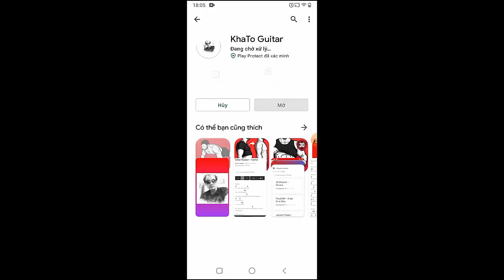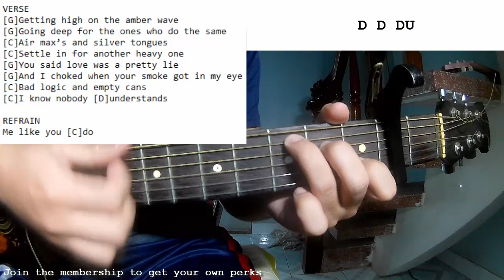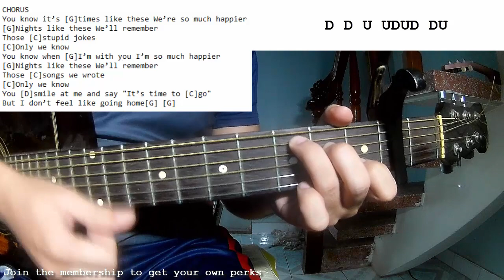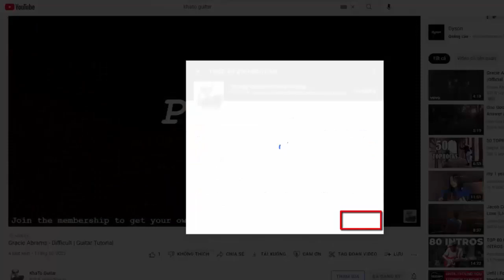Louis Tomlinson - Silver Tongues | Guitar Tutorial